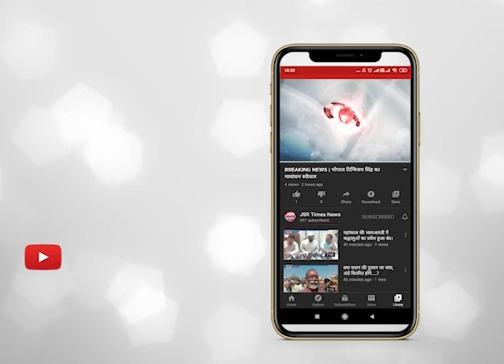SUPER 7 | 19-03-2020 | CORONA ITALY | EXAMS POSTPONED | NIRBHAYA | SUPREME COURT | CRICKET